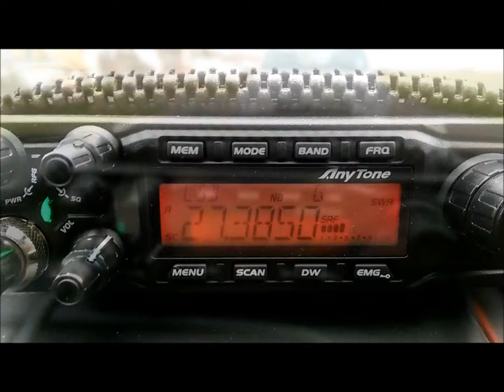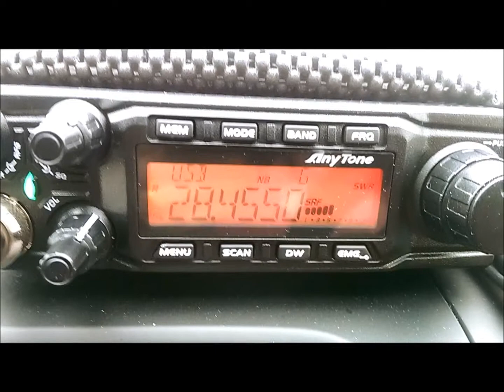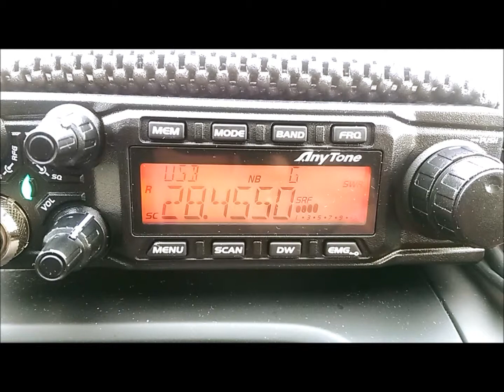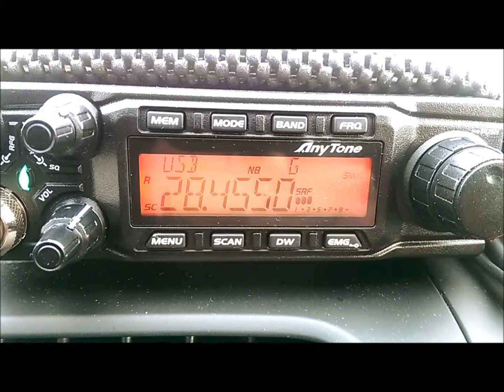Receive on latest batch of AT-6666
Quick test of latest batch of AT - 6666 with tone board fitted as standard, Unfortunately both 10 & 11m were a bit up n down!  RF gain was fully up and antenna was a Sirio HP 4000 on a mag mount..